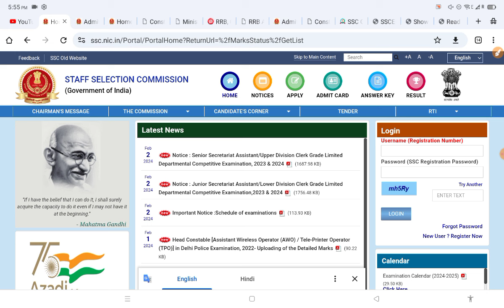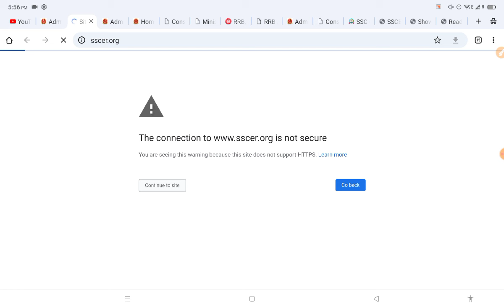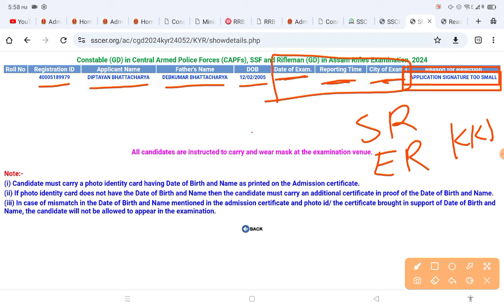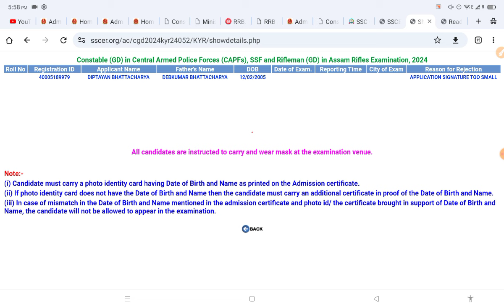SSC GD Admit Card 2024 Kaise Download kare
ssc gd admit card 2024 kaise download kare up ka,
ssc gd admit card 2024 notification,
ssc gd admit card 2024 northern region,
ssc gd 2024 admit card kab milega,
ssc gd ka admit card kab aaega 2024 mein,
ssc gd admit card 2024 kaise download kare rajasthan,
ssc gd admit card 2024 kaise nikale,
ssc gd admit card 2024 kaise download kare mp,
ssc gd admit card 2024 kaise download kare jharkhand,
ssc gd admit card 2024 in bengali,
ssc gd admit card 2024 in kannada,
ssc gd admit card 2024 in tamil,
ssc gd admit card 2024 in telugu,
ssc gd 2024 admit card kab jari hoga,
ssc gd 2024 ka admit card kab jari hoga,
ssc gd 2024 ka admit card kab release hoga,
ssc gd admit card kab jari hoga 2024,
ssc gd ka admit card kab jari hoga 2024,
ssc gd 2024 ka admit card kab tak aayega,
how to download admit card of ssc gd 2024,
ssc gd ka admit card kab aayega 2024 ke,
ssc gd 2024 ka admit card kab tak aaenge,
ssc gd 2024 mein admit card kab aaega,
ssc gd ka admit card kab aaega 2024 wala,
ssc gd constable ka admit card kab aayega 2024,
ssc gd constable admit card 2024 kaise download kare,
ssc gd admit card 2024 fm manoj,
ssc gd admit card download 2024 telugu,
how to download e admit card for ssc gd 2024,
ssc gd 2024 exam admit card kab aayega,
ssc gd exam admit card 2024,
ssc gd admit card 2024 exam date,
ssc gd admit card 2024 er region,
ssc gd 2024 admit card release date,
ssc gd exam admit card 2024 kaise download kare,
ssc gd exam date 2024 admit card,
how to download ssc gd admit card 2024 in tamil,
how to download ssc gd admit card 2024 in telugu,
ssc gd admit card download 2024 tamil,
how to download ssc gd constable admit card 2024,
how to download ssc gd admit card 2024 in kannada,
ssc gd admit card 2024 date,
ssc gd admit card 2024 download link,
ssc gd constable admit card 2024 tamil,
ssc gd admit card 2024 status kaise check kare,
ssc gd constable admit card 2024 date,
ssc gd ka admit card kaise check kare 2024,
how to check ssc gd admit card 2024,
ssc gd constable 2024 ka admit card kab aayega,
ssc gd constable admit card 2024 in telugu,
ssc gd admit card date 2023